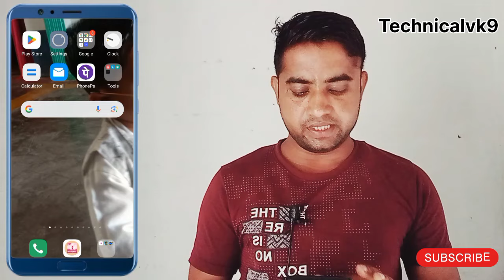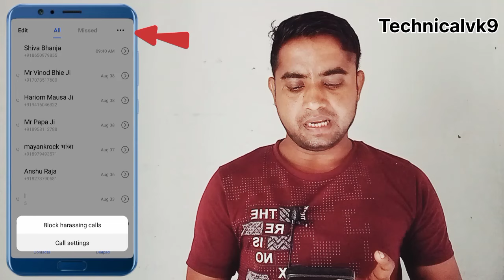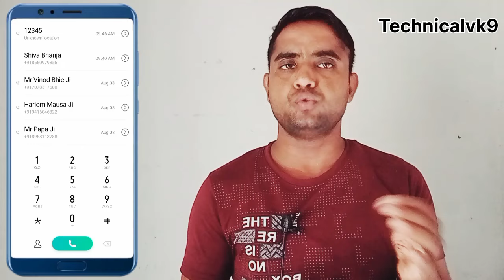How To Enable Call Recording In Redmi | Redmi Phone Mein Call Recording Kaise ON kare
Your Queries-

अपने फोन मे call recording कैसे चालू करे
call recording on kaise kare
कॉल रिकॉर्डिंग कैसे करें
कॉल रिकॉर्डिंग बंद कैसे करें
ऑटो कॉल रिकॉर्डिंग कैसे चालू करें
ऑटो कॉल रिकॉर्डिंग कैसे करें
गुप्त कॉल रिकॉर्डिंग कैसे करें
कॉल रिकॉर्डिंग कैसे बंद करें
कॉल रिकॉर्डिंग कैसे सेव करें
कॉल रिकॉर्डिंग कैसे करें फोन में
कॉल रिकॉर्डिंग कैसे करें जिओ फोन
मोबाइल कॉल रिकॉर्डिंग कैसे करें
आने वाली कॉल रिकॉर्डिंग कैसे करें
ऑटोमेटिक कॉल रिकॉर्डिंग कैसे करें
कॉल रिकॉर्डिंग कैसे करें जियो फोन में
Cell ricoding kaise kare
call ko record kaise kare
call recording kaise kare mi phone
phone me call recording kaise kare
redmi call recording settings
redmi call recording folder
Automatic Call Recording Kaise Karen
how to Record all calls automatically
automatic call record kaise karen
automatic call record kaise hota hai
automatic call record setting
all call recording automatic setting
automatic all call recording
how to automatic call recording
mobile me call recording kaise kare
mobile me automatic call recording kaise kare
sabhi call ko record kaise kare
automatic call record in realme
Automatic call recording kaise kare
Automatic call recording app
Automatic call recorder
How to record call automatically
Secret call recorder
Mobile mein call recording kaise kare
Call recording kaise karte hain
How to call record on mobile
How to call record
Automatic Call Recorder app
call recording
Bina Pata Chale Call Recording Kaise Karen
Call Recording Kaise Karen Kisi Ko Pata Na Chale